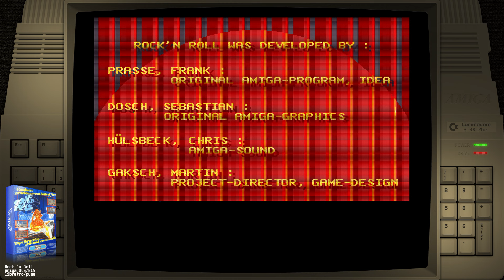Rock'n Roll (Amiga - Rainbow Arts - 1989) Batocera 40 Beta 50Hz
Rock'n Roll is an Amiga collect'em up arcade game released in 1989 by Rainbow Arts.